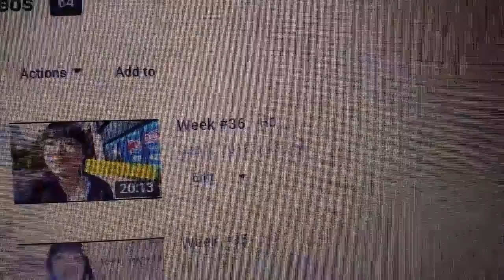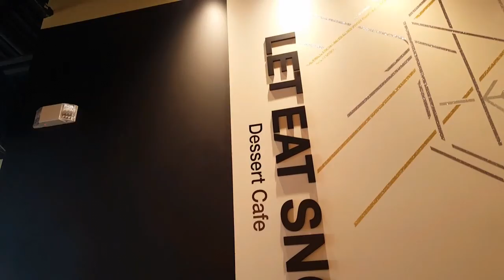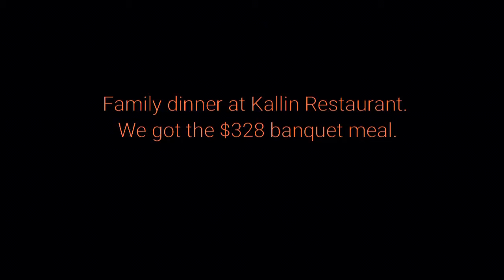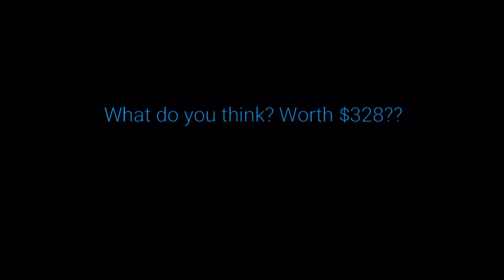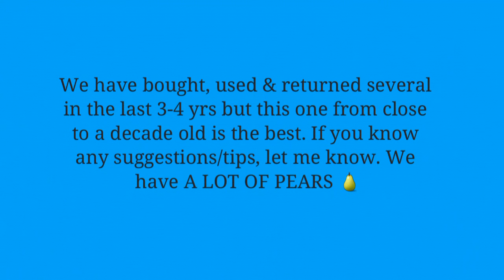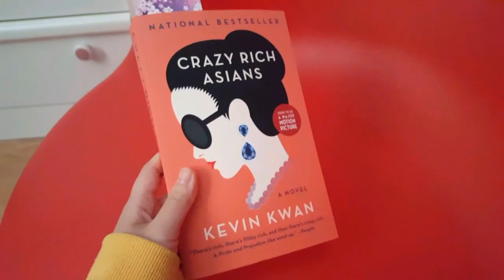Week #37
Hello!! Join me in more detail as I take you to the downtown farmer's market. The market will be moved indoors to City Hall in a few weeks so I wanted to get the most of it in before it leaves the downtown core. I personally much prefer the outdoor set-up compared to the indoor because it's more market-like. I also went to eat at a Chinese restaurant I've never been to before, where my family ordered the $328 CAD set dinner - let me know what it's like in your hometown: do you also have these set dinners at certain Chinese restaurants? What do you get for $328 CAD? How many dishes are in the set dinner? etc.

Places in this video:
- 104th Street downtown farmer's market
- Loft Thai Eatery
- Let Eat Snow
- Kalin Restaurant